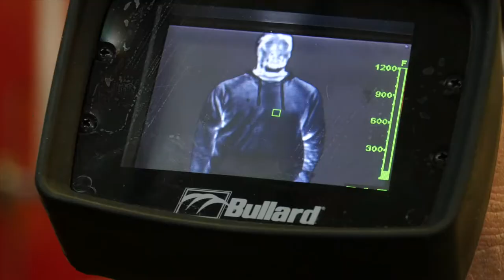I Rely on My Eyes | Firefighter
When lives are on the line, this volunteer firefighter relies on his eyes and his trusty mask to save the day.